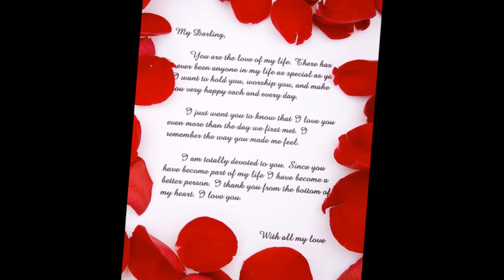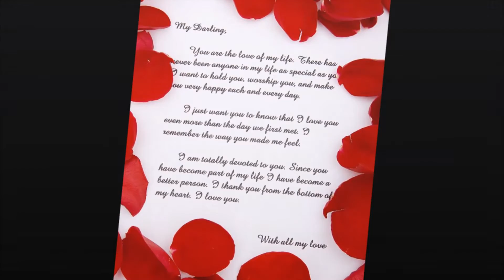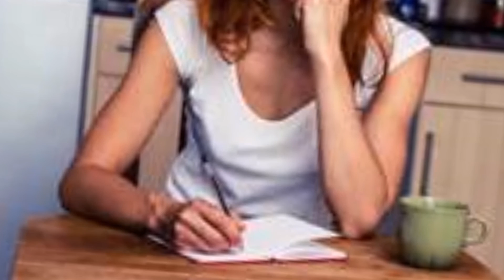Maybe if I wrote you a Letter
Maybe ir I wrote you a letter written and produced by Royce Shook performed by Shelia D - Video created by Yvonne Mason